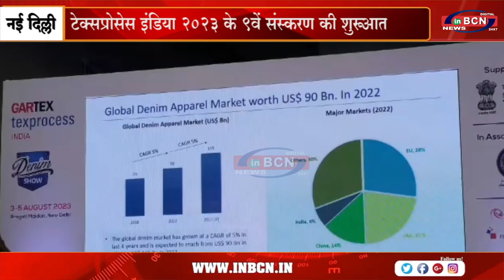समृद्धि हाईवे पर टला बड़ा हादसा... Vidarbh INBCN News